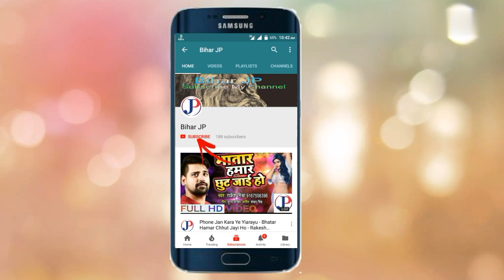Gori Jaise Jaise Awelu Niyarwa Jiyarwa Kare Dhukur Dhukur - Dulhin Ganga Paar Ke - Khesari Lal Yadav